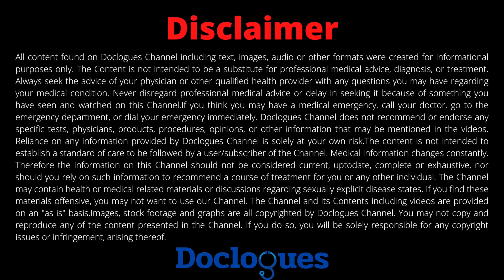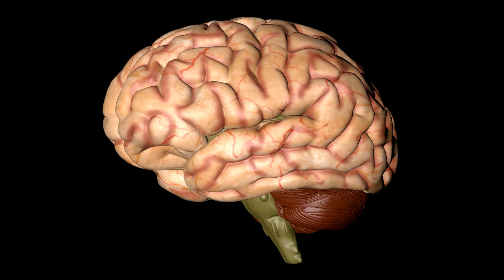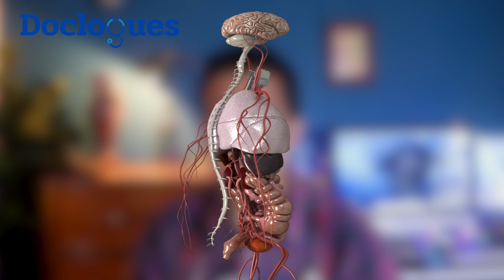Danger Signs of a Brain Tumor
Danger Signs of a Brain Tumor. Neurosurgeon Dr Arun L Naik sheds light on danger signs of a brain tumor. Brain tumor signs symptoms depends upon the area of brain involved. Treatment of brain tumor is by surgery chemotherapy and radiotherapy. Astrocytoma brain tumor.
Over your lifetime, the odds of developing a brain tumor is less than 1%. Usually, symptoms like a headache or numbness are just your body’s way of telling you to drink more water or to rest more. Brain tumors come in all shapes and sizes With more than 120 types of brain tumors. Early warning sign of a brain tumor depends upon 3 things
1. Area of the brain where a tumor forms. There are many areas in the brain which are silent and tumor in such silent areas seldom causes any early symptoms, we see a large tumor in such cases. In some areas of the brain, even a small tumor causes early symptoms.
2. How big the tumor is: usually a small tumor will not cause any symptoms and a large tumor results in significant symptoms.
3. How bad the tumor is: Meaning, brain tumors can be good or bad depending on the way it affects the outcome. Good tumors generally grows over years and bad tumors grow over months.
Signs of brain metastases
Here’s a teaser friends: The most common brain tumors don’t actually start in the brain. Brain metastases, or metastatic brain tumors, spread to the brain from other cancers of the body — most often from the lungs, breasts, skin, kidneys or colon. A person with a known history of any cancer, who develops any of these neurological symptoms should be suspected and evaluated.
Signs and symptoms really depends on its location in the brain. For example, if someone has  a tumor near the part of the brain controlling leg, he/she will have arm weakness. Similarly tumor near the vision nerves will leave him/her blind.
Seizures
Regardless of type of brain tumor, seizures or convulsions or fits are often one of the first signs of trouble. Irritation from the brain tumor makes the neurons fire uncontrollably, and that leads to abnormal movements.  Seizures come in many forms. One could experience whole-body convulsions along with unconsciousness and this we call generalised seizures. One  could just have a limited convulsions of one limb or one part of the  face with no loss of consciousness. This type of seizures is called a focal seizure. As a rule of the thumb, any convulsions in an adult should be taken seriously and a brain scan should be ordered at the earliest. If someone is already an epileptic since childhood, then any change or character of convulsions is a point of worry again.
Weakness : one can have motor weakness of hands, or feet. If you have struggle with using keys, typing or writing you should seek medical attention. Some people can miss their steps, or struggling with the  balance, this also should not be neglected. Similarly imbalance  in walking and frequent falls should raise an alarm.
Problem speaking: one striking sign of a brain tumor is sudden difficulty in speaking. Some patients have difficulty in naming people and things. They may call a pen a paper and so forth.  I have seen a patient who had a sudden speech arrest at his office meeting when he suddenly stopped talking and was staring at the window for a minute. His colleagues immediately raised an alarm and brought to the hospital. Never neglect this speech symptom. It will be dramatic and worry some.

Premier Specialty Center 112/Y (2Nd Floor) 4Th Main, 7Th Block, 4Th Phase Banashankari 3Rd Stage Ring Road Bangalore 560 085 (Above Kanti Sweets) Lakshmi  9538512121